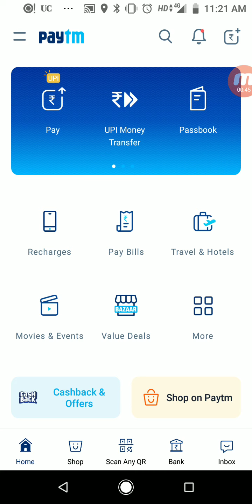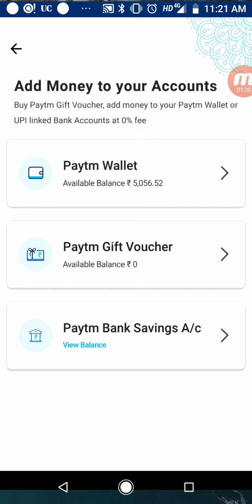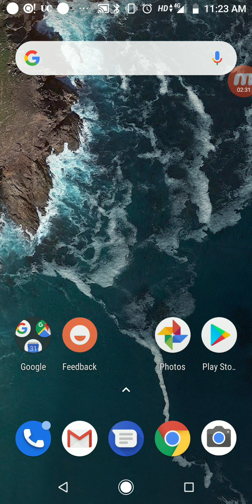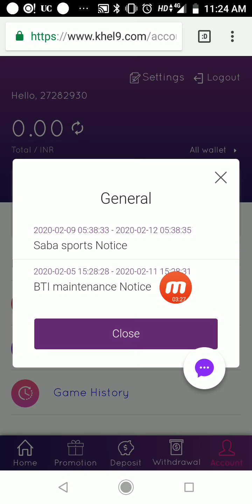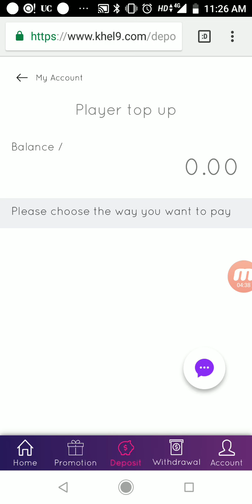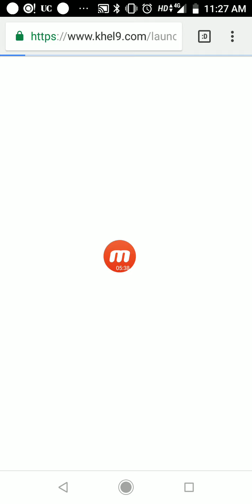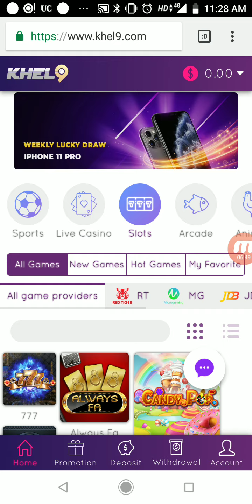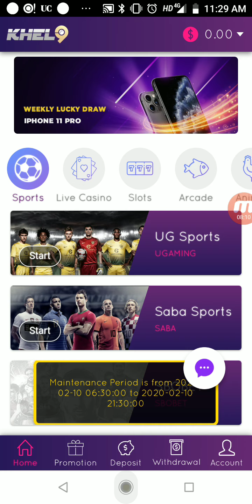New App ₹325+₹325 instant Paytm Cash || New Paytm Earning App 2020 || Best Earning App 2020